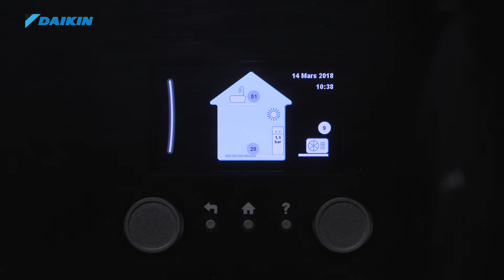Daikin Altherma 3 - Démarrage ECS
Pompe à chaleur Air  /Eau Daikin Altherma 3
1ère pompe à chaleur Air/Eau au R32

Tutoriel sur le démarrage de l'ECS (Eau Chaude Sanitaire)